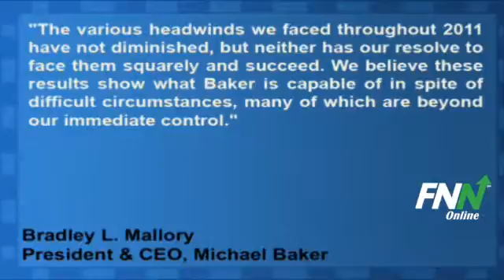Michael Baker Tops Estimates in Q4, Rose 25.6% Year-Over-Year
Michael Baker (AMEX:BKR) reported Q4 EPS of $0.43, better than analyst estimates of $0.36 per share. Revenues for the quarter rose 25.6% year-over-year to $156.19 million, better than consensus estimates of $147.29 million.

President and Chief Executive Officer Bradley L. Mallory said, "The various headwinds we faced throughout 2011 have not diminished, but neither has our resolve to face them squarely and succeed. We believe these results show what Baker is capable of in spite of difficult circumstances, many of which are beyond our immediate control."

Michael Baker (AMEX:BKR) has potential upside of 19% based on a current price of $25.21 and an average consensus analyst price target of $30.